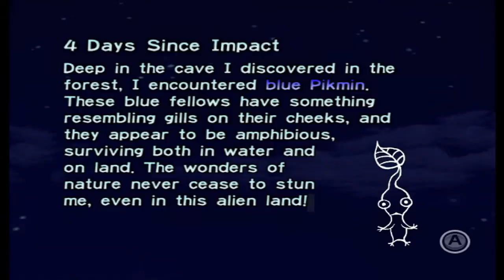Pikmin Day 4: Ze Navele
Damnit! Where are those French accent keys!